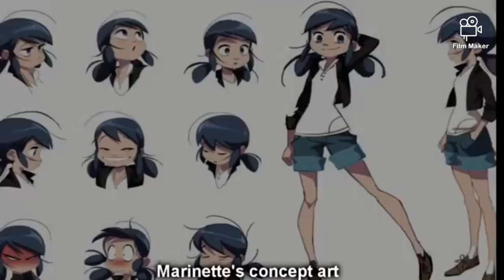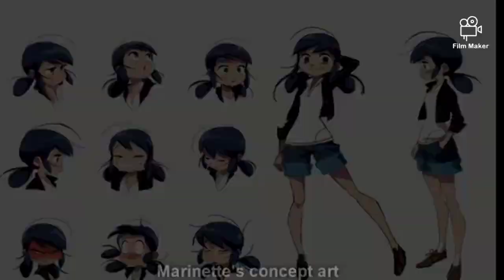Evolution 2012-2021 MIRACULOUS LADY BUG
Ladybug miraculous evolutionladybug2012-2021